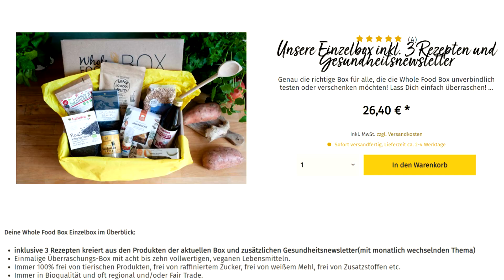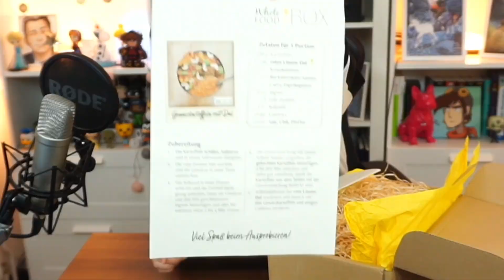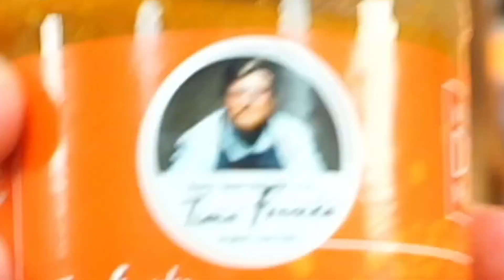Vegane WHOLE FOOD BOX testen | Unboxing | JustBecci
Wollte mal wieder etwas auspacken und habe mir eine Whole Food Box bestellt. Was in der Box alles drin ist und was ich daraus gekocht habe, seht ihr in diesem Video